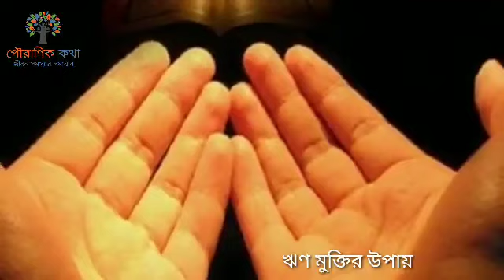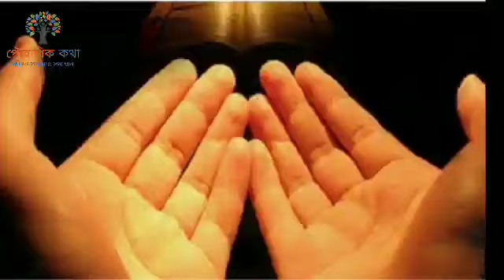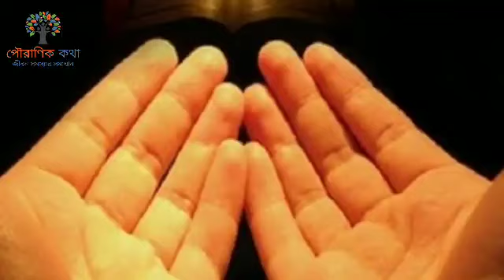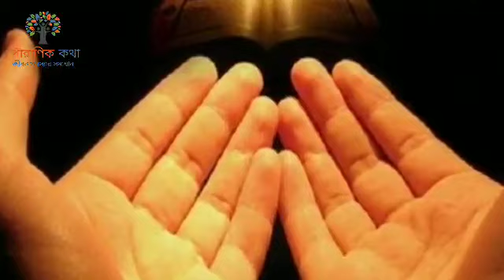ভাদ্র মাসে ঋণ মুক্তির বিশেষ উপায়। কালো তিলের উপায় উপাচার। শনিদেবের উপাচার